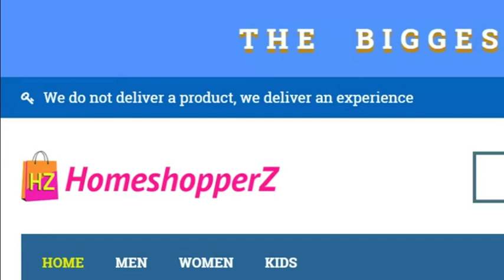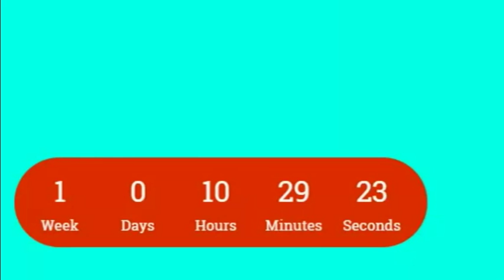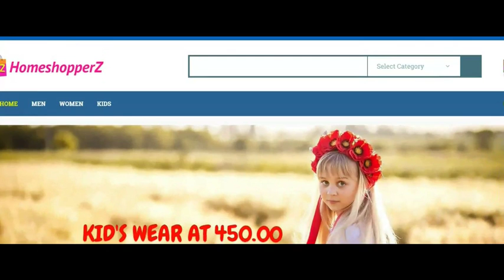MERRY CHRISTMAS FROM HOMESHOPPERZ -THE FIRST 3D E-COMMERCE WEBSITE!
WE HAVE DOLLED UP FOR THE X-MAS WITH PARALLAX AND 3D EFFECTS. THE FIRST 3D E-COMMERCE WEBSITE!